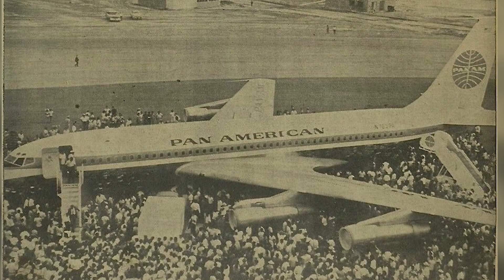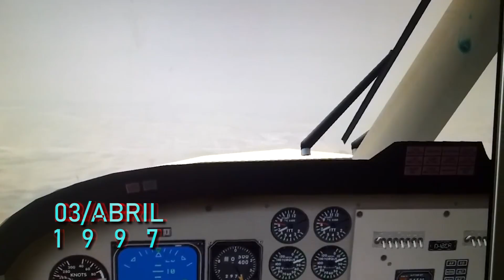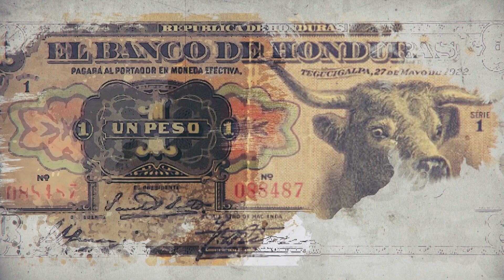MemoriasdeHonduras Conozca la historia del aeropuerto donde se reza antes de aterrizar